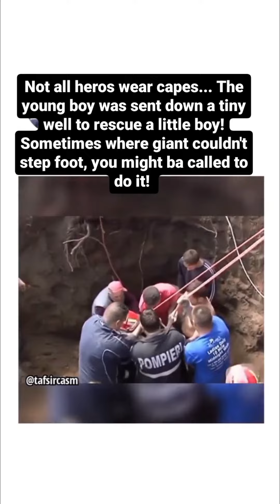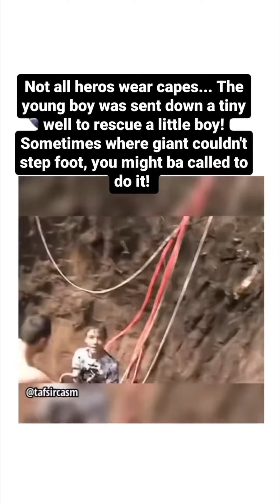Hero teenager pulled toddler from well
Credit: @tafsircasm